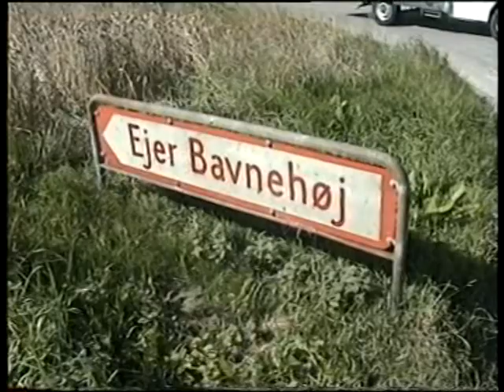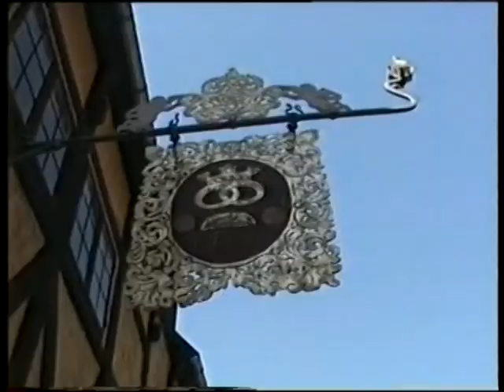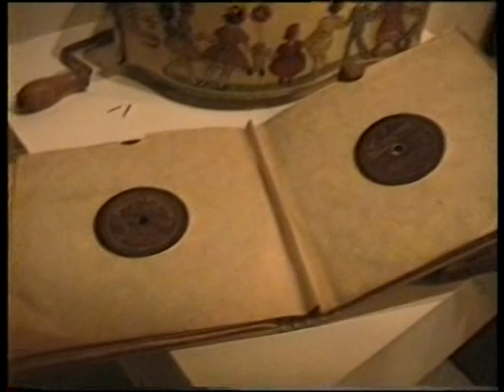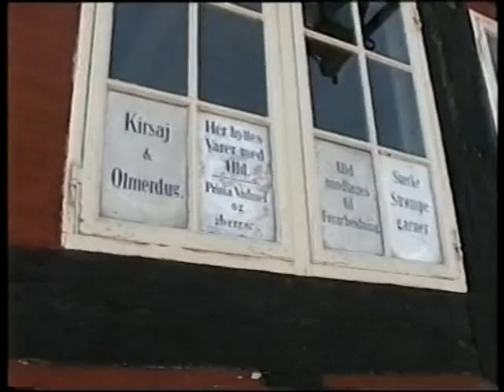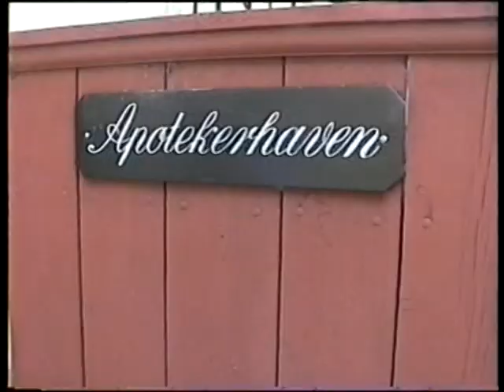Tur til Den Gamle By - Århus 1999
Ejer Bavnehøj og Den Gamle By 1999